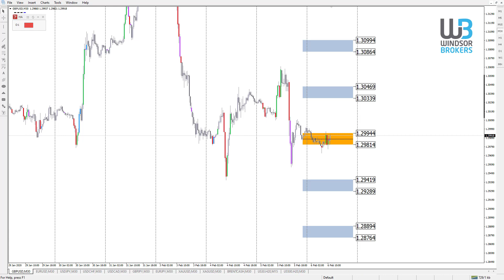Technical Analysis - GBPUSD (06.02.2020)